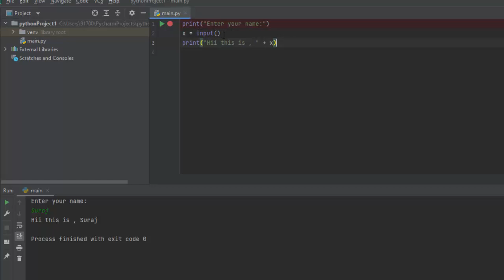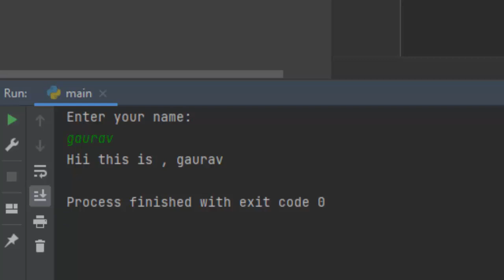Use of Predefined function input in Python@COMPUTEREXCELSOLUTION